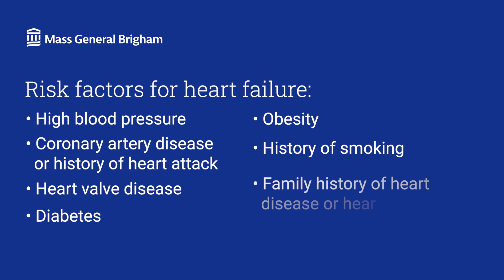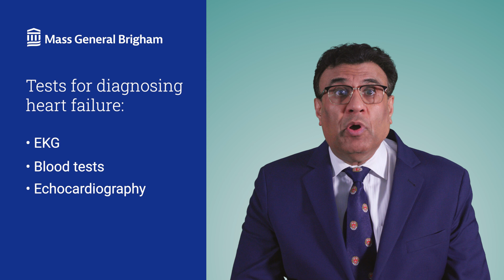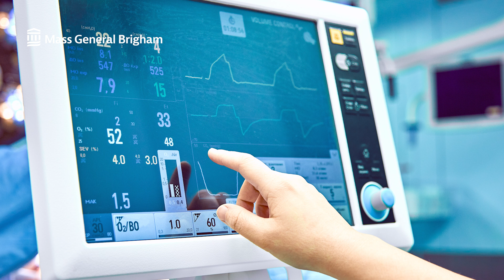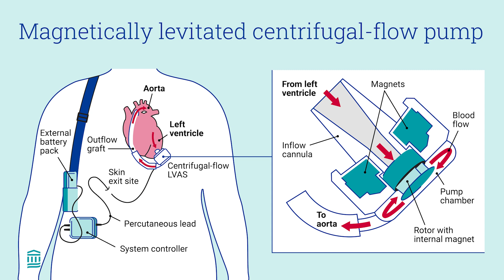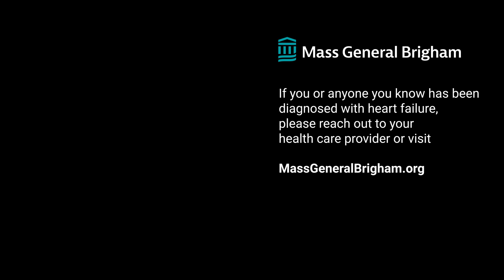Heart Failure: Research and Innovative Treatments | Mass General Brigham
What is heart failure? What treatments can improve your quality of life? How do we test for heart failure? Mandeep Mehra, MD, Cardiologist and Medical Director of the Heart and Vascular Center at Brigham and Women’s Hospital, explains the innovative treatments for advanced heart failure that Mass General Brigham has pioneered and that may reverse or prevent this disease.

0:00 - Intro
0:23 - What is heart failure?
0:56 - How do you know if you have heart failure?
1:23 - What are the risk factors for heart failure?
2:04 - How is heart failure diagnosed?
2:29 - The history of heart failure
3:04 - What are treatments for heart failure?
4:40 - What is advanced heart failure?
5:38 - Our heart failure research